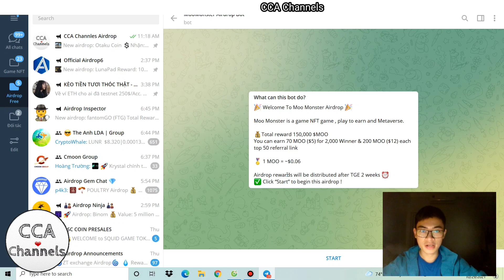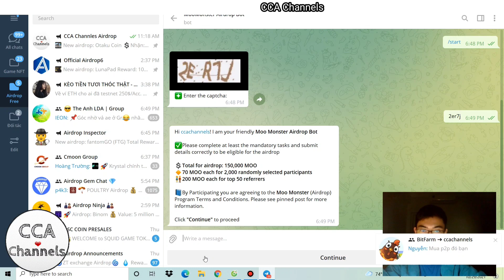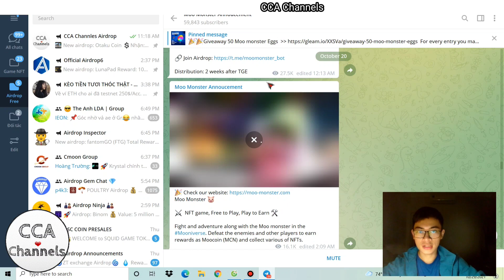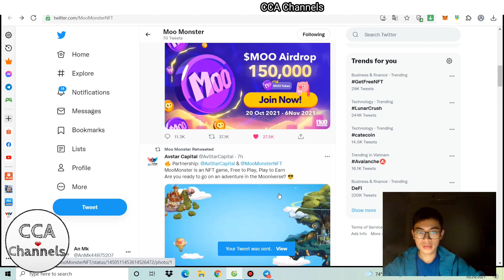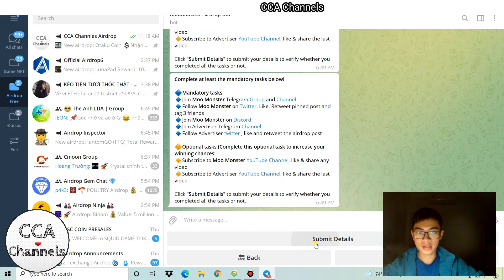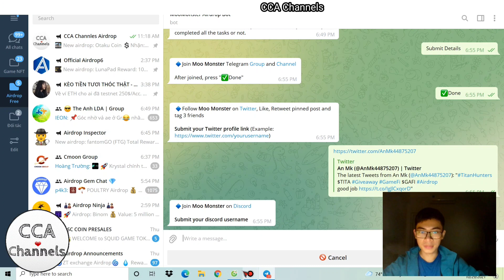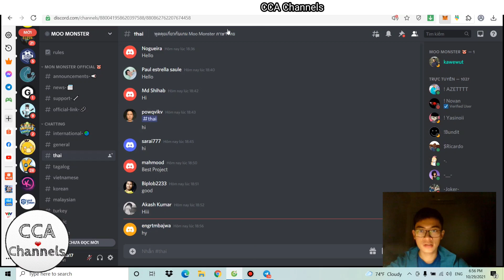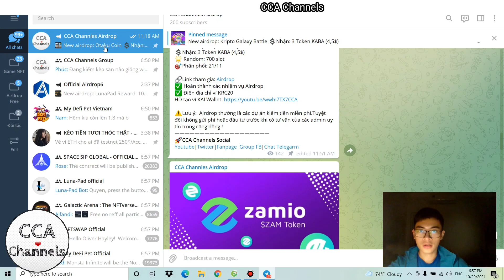Hướng dẫn nhận 70 Token MOO - Airdrop - Moo Monster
- Phân phối: 2 tuần sau khi kết thúc

Tham gia nhóm kiếm tiền
•Kênh Telegram